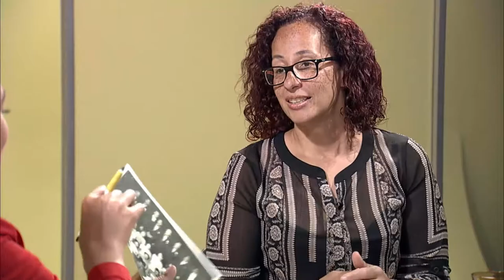SPNN Forum - The HQB Archive project: Collecting Rondo History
Host Georgia Fort interviews Dawn Selle, Director of Development & External Relations at Hallie Q. Brown Center. The HQB Archive Project is a collaborative initiative that will serve as the hub of cultural and historical exchange for one of the Midwest's most important loci of African American history.  Dawn Selle describes the ongoing project to capture the family stories, photographs, histories and artifacts of the Historic  Rondo Neighborhood.

The SPNN digital archiving project has been financed in part by the State of Minnesota's Arts and Cultural Heritage Fund, though the Minnesota Historical Society.